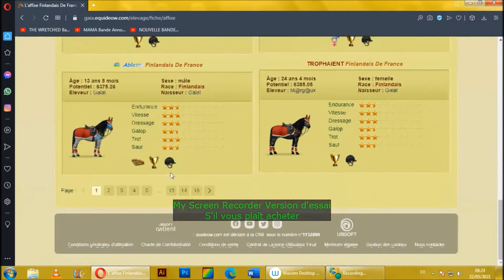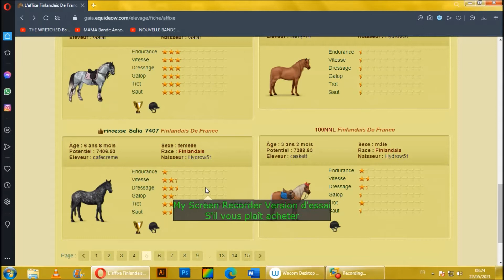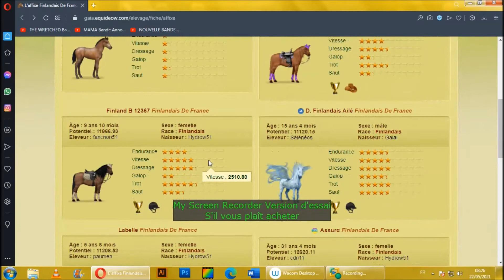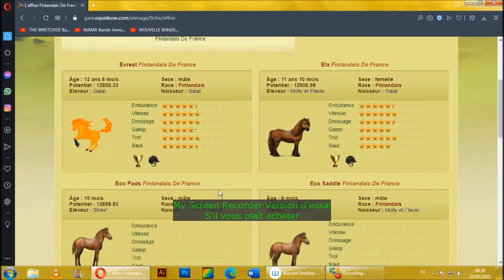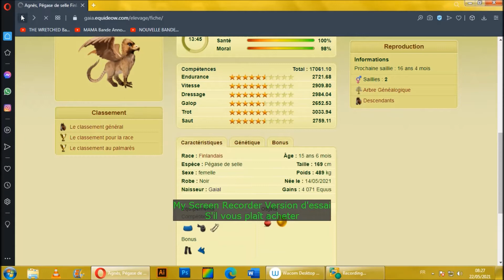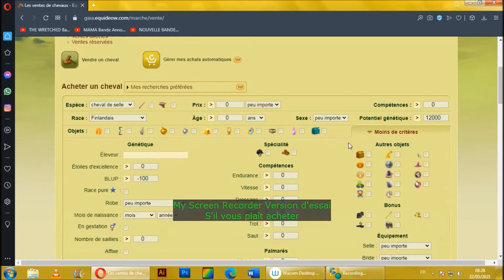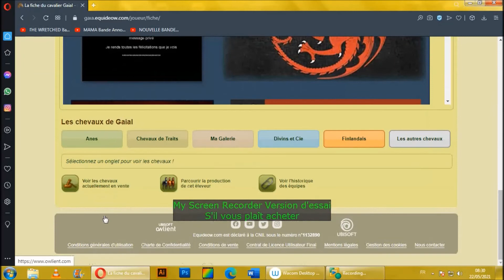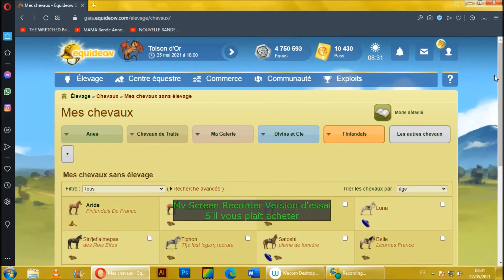[Equideow] De 0 à aujourd'hui, Mon Equipe !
Bon visionnage